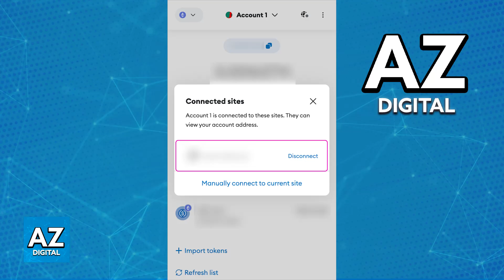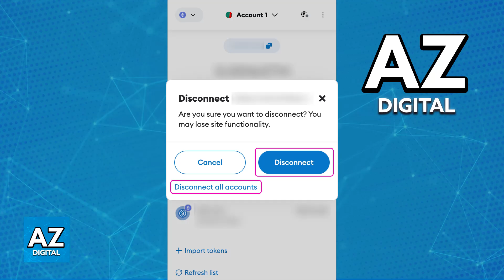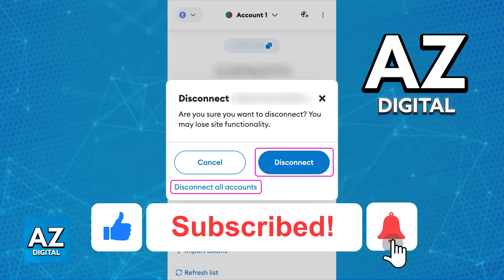How To Disconnect Ledger from Metamask (2025) - Step by Step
In this video I will clear your doubts about how to disconnect ledger from metamask, and whether or not it is possible to do this.